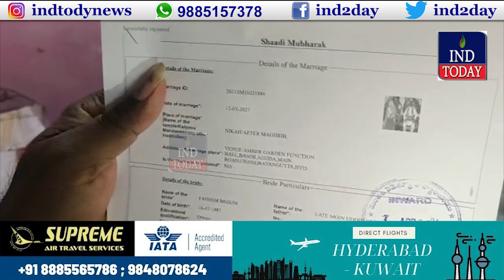Hyderabad Police, MRO Raids MEE SEVA | E-Seva in Old City Hyderabad | IND TODAY | 11-11-2021